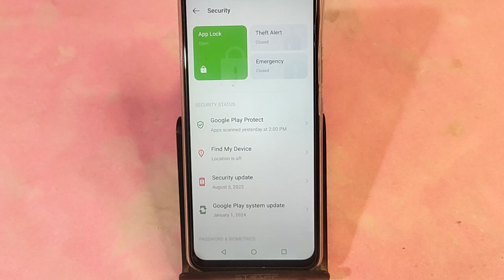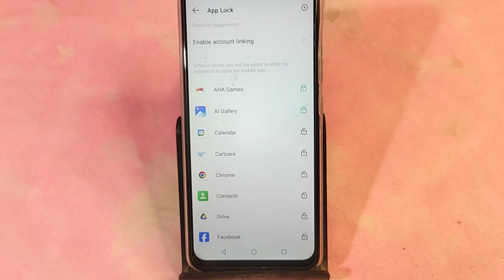Tecno camon 20 me AppLock Kaise hataye, how to remove AppLock